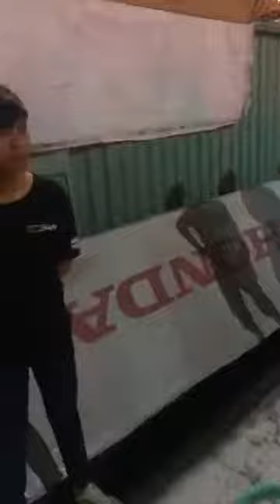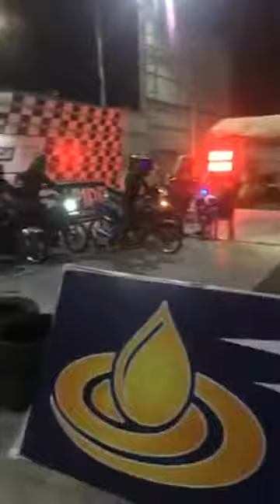BOSS TUẦN LẦN 4 CỦA THÁNG 8 !!! GIẢI ĐƯỢC TÀI TRỢ BỞI RAPIDE !! CHÀO MỪNG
Tôi bắt đầu quay video cho kênh này như một sở thích, đam mê nhưng sau đó nhiều người thích nó và đăng ký vì vậy tôi đã cố gắng quay video ngày càng tốt hơn. Tôi không muốn đưa ra những tuyên bố táo bạo nhưng cuối cùng thực tế là một sự thật và nó không quan trọng bằng cách bạn nhổ nó ra. Bạn có thể tìm thấy sự đam mê của các tai đua xe tại sân đua 2k bình dương & tốt nhất, gặp sự cố và thất bại trong nghê nghiệp . Bên cạnh đó tôi muốn chia sẻ kinh nghiệm về các loại xe đua của các nước , thái lan , đài loan, malaysia , đến các bạn có sư đam mê như tôi , rất mong các bạn hiểu ý của chủ kênh và chia sẻ video. đến từng người cùng sở thích về xe , và đam mê sân đua 2k như mình,,,,,,,